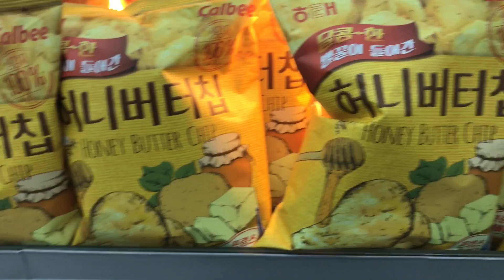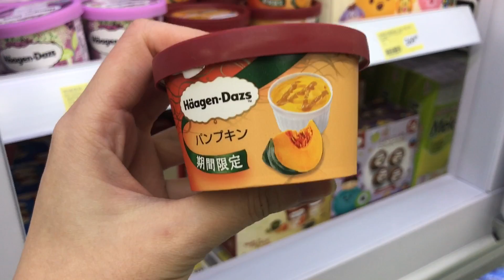HONG KONG VLOG 39 | Jump Rope Fresh Pasta